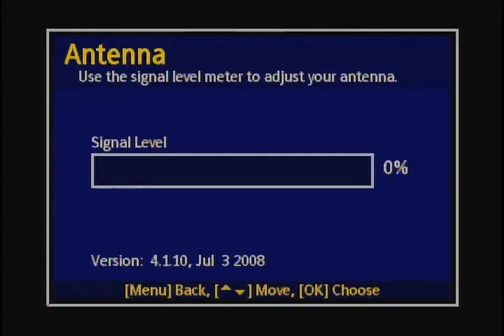RCA DTV converter box antenna signal meter sounds like Atari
How great is digital TV?

After having to increasingly find crazy new places move my antenna just to pick up TV signals that worked fine under analog and still not being able to receive the local CBS station, I figured I'd try a DTV converter box and a set of rabbit ears. Then I discovered this sound the signal meter makes.

Now trying to get TV reception is like playing an Atari game. Though my scores are still terrible.